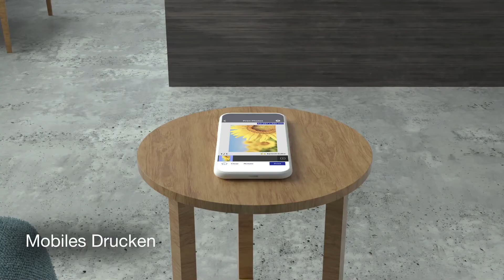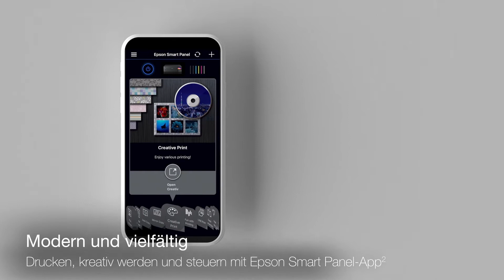EcoTank ET-8550 | DIN A3+ Fotodrucker | Produktvorstellung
Dieser 3-in-1 Multifunktionsdrucker ermöglicht den Druck hochwertiger Fotos oder Dokumente in A3+ zu sehr geringen Kosten. Er arbeitet als EcoTank mit Tintentanks statt Patronen. Insgesamt nutzt er sechs Farben. Nachfüllen ist mit den Flaschensets sehr kostengünstig.
Drucken, Kopieren und Scannen ist dank des 10,9 cm großen Farb-Touchscreen, einem 5-Wege-Medienmanagement und flexibler Anschlussmöglichkeiten ganz einfach möglich.